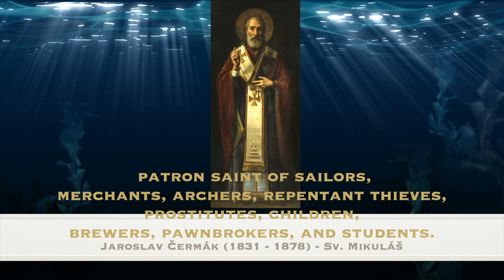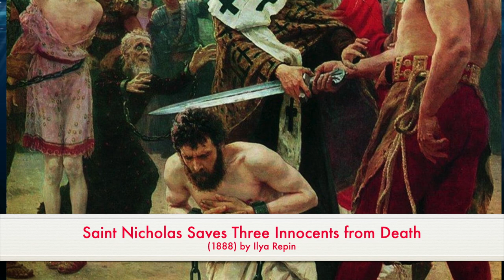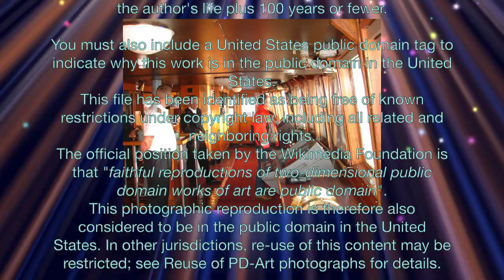Secret Life of Saint Nic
Seasonal Trivia: Yule Log: A Solar King’s Phallus
Thumbnail
Couleur
From The Women’s Encyclopedia of Myths and Secrets by Barbara Walker. HarperSanFrancisco. 1983.
Used under the Creative Commons Act, 2012. No infringement implied or intended.
Dieter_G
Believed to depict Freyr, viking age. Statuette found in Rällinge.
Seated on Odin's throne Hliðskjálf, the god Freyr sits in contemplation in an illustration (1908) by Frederic Lawrence
Frederic Lawrence - Speight, Ernest Edwin (1903). Volume 4 of Romance readers: Children of Odin. H. Marshall & Son.
Captioned as "Frey had himself seated on the throne of Odin". Seated on Odin's throne Hliðskjálf, the god Freyr sits in contemplation. In his hand he holds a sickle and next to the throne sits a sheaf.
Permission details
This work is in the public domain in its country of origin and other countries and areas where the copyright term is the author's life plus 70 years or fewer. You must also include a United States public domain tag to indicate why this work is in the public domain in the United States. Note that a few countries have copyright terms longer than 70 years: Mexico has 100 years, Jamaica has 95 years, Colombia has 80 years, and Guatemala and Samoa have 75 years. This image may not be in the public domain in these countries, which moreover do not implement the rule of the shorter term. Côte d'Ivoire has a general copyright term of 99 years and Honduras has 75 years, but they do implement the rule of the shorter term. Copyright may extend on works created by French who died for France in World War II (more information), Russians who served in the Eastern Front of World War II (known as the Great Patriotic War in Russia) and posthumously rehabilitated victims of Soviet repressions (more information). This file has been identified as being free of known restrictions under copyright law, including all related and neighboring rights.
* Public Domainview terms
* File:Frey had seated himself on the throne of Odin.jpg
The Skog Church Tapestry portion possibly depicting Odin, Thor and Freyr
Photographer unknown, not credited - "Svenska konstskatter. Från äldsta tider till 1900-talets början", page 17, published by Bokförlaget Forum, Stockholm, 1949. ISBN 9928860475
Odin, Thor and Freyr or three Christian kings on the 12th century Skog church tapestry.
Permission details
Public domain
* Public Domainview terms
* File:Three kings or three gods.jpg
* Created: Late 11th century date QS:P,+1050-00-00T00:00:00Z/7 or early 12th century date QS:P,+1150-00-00T00:00:00Z/7
English: hauling of the yule log
Robert Chambers - The Book of Days (1864), p. 734.[1]
* Public Domain
* File:Chambers Yule Log.png
* Created: 31 December 1863
Hauling a Yule log in 1832
Also called Yuletide, Yulefest
Observed by Various Northern Europeans, Germanic peoples, Neopagans, Wiccans
Type Cultural, Germanic Pagan then Christian, secular, contemporary Pagan
Begins December solstice
Ends Eleven days after the December solstice
Date Varies
Frequency Annual
Related to Christmastide, Quarter days, Wheel of the Year, Winter festivals, Christmas